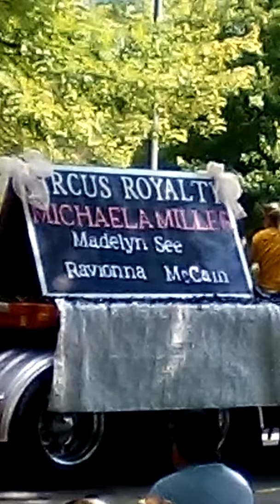Peru parade part (4)